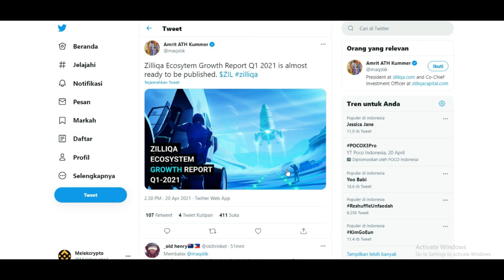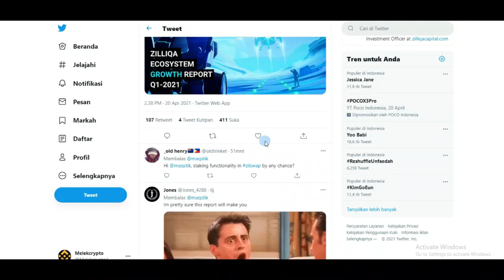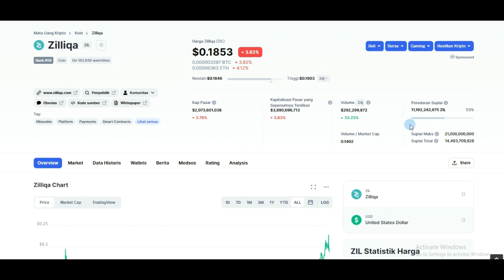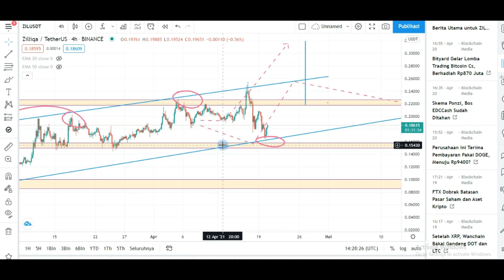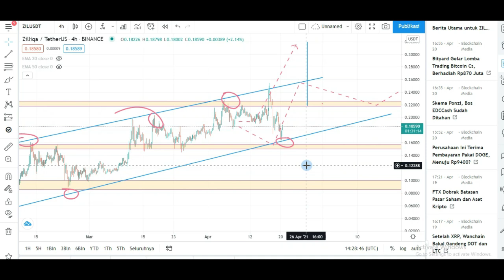ZIL $1 WILL BE NEXT BNB !| ZILLIQA MASIH BULLISH ? CEKIDOT ADA AREA BUY DISINI ...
mampukah menuju $1 pada fase bullish run 2021?